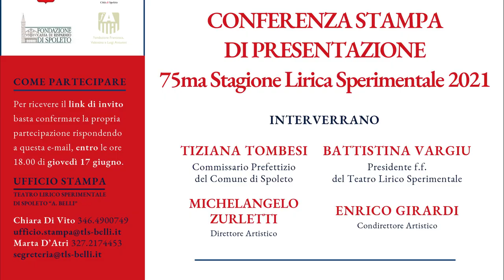Conferenza stampa di presentazione 75ma Stagione Lirica Sperimentale 2021 di Spoleto e dell'Umbria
18 giugno 2021
NEL SUO 75MO ANNO DI ATTIVITÀ IL TEATRO LIRICO
SPERIMENTALE DI SPOLETO “A. BELLI” PRESENTA LA
75MA STAGIONE LIRICA SPERIMENTALE 2021 DI SPOLETO E DELL’UMBRIA

In scena dal 6 agosto al 25 settembre 2021 a Spoleto e nei principali Teatri dell’Umbria

Spoleto, 18 giugno 2021 – Al via la 75ma Stagione Lirica Sperimentale di Spoleto e dell’Umbria che, malgrado le vicissitudini in seguito al Covid-19, avrà inizio in agosto con la consueta kermesse musicale al Teatro Caio Melisso [spettacoli: venerdì 6 agosto ore 18.00, sabato 7 agosto ore 18.00 e ore 20.30], in collaborazione con il Comune di Spoleto nell’ambito di Spoleto d’estate: EINE KLEINE MUSIK 2021. Al PROLOGO con musiche e testi di Gino Negri, seguirà l’opera GIOVANNI SEBASTIANO sempre di Gino Negri, vincitrice del Prix Italia nel 1967. Direzione musicale e al pianoforte il maestro Lorenzo Masoni. L’innovativa regia di Giorgio Bongiovanni – assistito da Bianca Maria D’Amato – sarà realizzata con l’allestimento scenico di Andrea Stanisci e le luci di Eva Bruno. Cantanti solisti e strumentisti del Teatro Lirico Sperimentale di Spoleto.

Inaugurerà ufficialmente la 75ma stagione, infatti, THE RAPE OF LUCRETIA, opera da camera di Benjamin Britten su libretto di Ronald Duncan, in scena al Teatro Caio Melisso di Spoleto venerdì 3 settembre alle ore 21.00 [repliche: sabato 4 settembre ore 21.00 e domenica 5 settembre ore 18.00]. Sul podio il maestro Salvatore Percacciolo, che torna a Spoleto dopo il grande successo nella direzione de Il Barbiere di Siviglia del 2019. La regia, l’allestimento scenico e i costumi saranno curati dall’eclettica Giorgina Pi, assistita da Valerio Vigliar, con luci di Andrea Gallo e video di Bluemotion. Cantanti solisti e strumentisti del Teatro Lirico Sperimentale di Spoleto.

Seguirà l’ormai tradizionale e attesissimo appuntamento degli Intermezzi del ‘700, in collaborazione con l’Università degli Studi di Milano – Centro Studi Pergolesi diretto dal prof. Claudio Toscani, sempre al Teatro Caio Melisso da venerdì 10 settembre alle ore 21.00 [repliche: sabato 11 settembre ore 21.00 e domenica 12 settembre ore 17.00]. Questa prima rappresentazione dell’intermezzo L’AMMALATO IMMAGINARIO – nell’edizione critica di Gaetano Pitarresi – offre al pubblico un’interessante finestra sul Barocco italiano con un titolo pressoché inedito di Leonardo Vinci, figura chiave e di grande fascino della scuola napoletana. L’ensemble strumentale e i cantanti solisti del Teatro Lirico Sperimentale di Spoleto saranno diretti anche quest’anno dal maestro napoletano Pierfrancesco Borrelli, immancabile ospite della rassegna spoletina. La regia e l’allestimento scenico saranno curati da Andrea Stanisci con luci di Eva Bruno e costumi di Clelia De Angelis.

L’intermezzo napoletano, in dittico con LA SERVA PADRONA di Giovan Battista Pergolesi, sarà poi rappresentato in occasione della Stagione Lirica Regionale 2021 nei principali teatri umbri dal 22 al 25 settembre 2021. La tournée inizierà mercoledì 22 settembre alle ore 21.00 all’Auditorium San Domenico di Foligno, per poi fare tappa al Teatro degli Illuminati di Città di Castello [giovedì 23 settembre alle ore 21.00], al Teatro Comunale di Todi [venerdì 24 settembre alle ore 21.00] e concludersi al Teatro Sergio Secci di Terni sabato 25 settembre alle ore 21.00.

«Doppia sfida per il Teatro Lirico Sperimentale: mettere in scena le attività e il cartellone 2021 – sostiene il Direttore generale Claudio Lepore – un triplo salto mortale! Da un lato ci sono state le difficoltà legate alla pandemia, dall’altro quelle di rendere compatibili le vigenti norme anti Covid con il ritorno in teatro e di adattare alcuni spettacoli in spazi non convenzionali, quali i teatri di Terni e Foligno. Quest’anno sarà particolarmente difficile anche perché il debutto dei giovani artisti avverrà con un cartellone molto articolato che comprende, tra l’altro, un’opera di Britten, tanto affascinante quanto complessa».

Concluderà il cartellone della 75ma Stagione Lirica Sperimentale di Spoleto e dell’Umbria il nuovo allestimento della MADAMA BUTTERFLY di Giacomo Puccini su libretto di Giuseppe Giacosa e Luigi Illica, in scena al Teatro Nuovo di Spoleto nei giorni di venerdì 17 settembre (I RAPPRESENTAZIONE) e sabato 18 settembre (II RAPPRESENTAZIONE), alle ore 20.30 e domenica 19 settembre (III RAPPRESENTAZIONE) alle ore 17.00. Nei giorni di martedì 14 settembre alle ore 18.00, mercoledì 15 settembre alle ore 16.00 e giovedì 16 settembre alle ore 18.00 si terranno le anteprime per studenti, anziani e associazioni. L’opera, inoltre, sarà in scena lunedì 20 settembre e martedì 21 settembre alle ore 21.00 al Teatro Morlacchi di Perugia, parte della tournée della Stagione Lirica Regionale 2021.